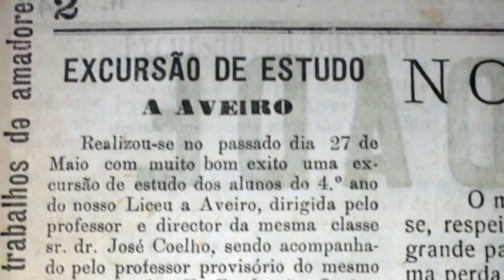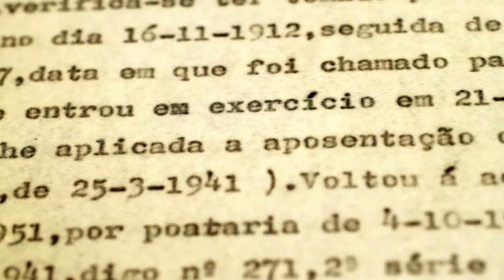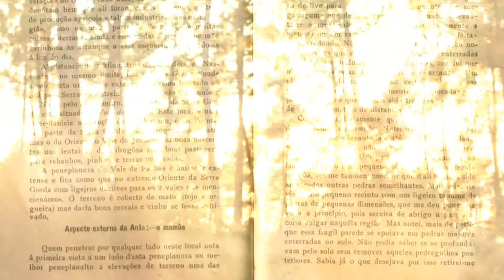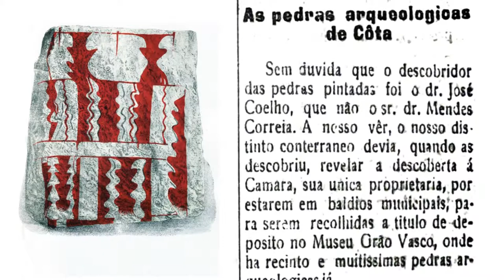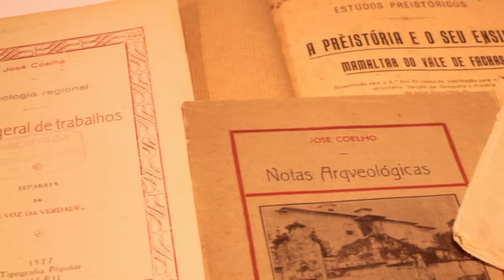Colecção Arqueológica Dr. José Coelho: Documentário